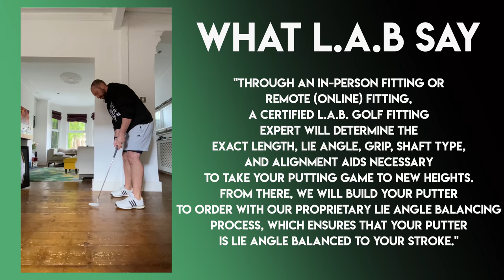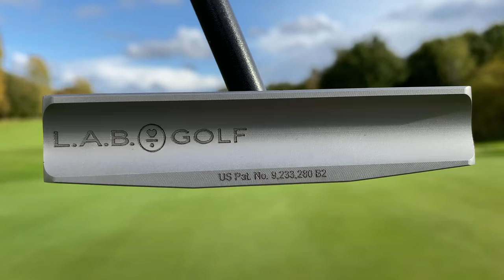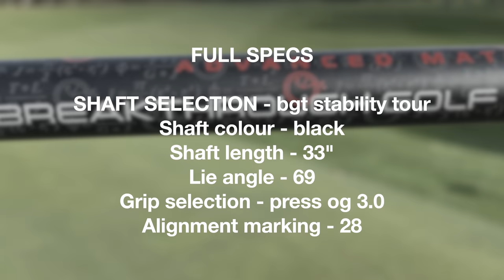I DIDN'T want THIS PUTTER in my bag....but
I didn't want these putters anywhere near my bag, I thought they looks like the brain child of a mad engineer who'd eaten too many sweets after watching horror film at Halloween.